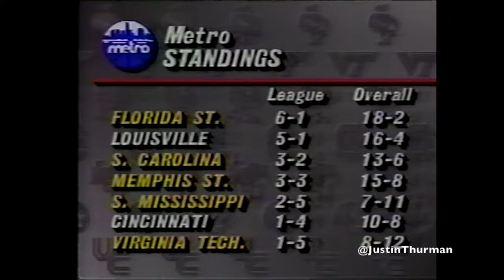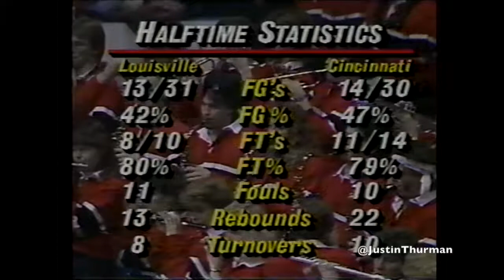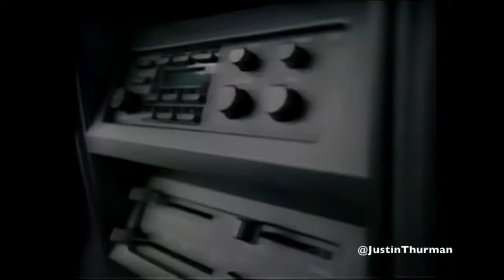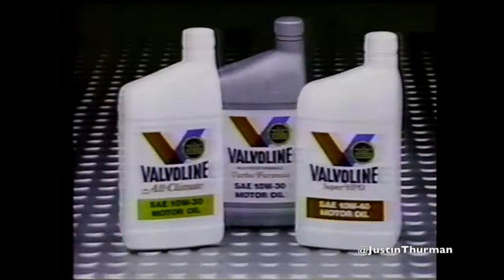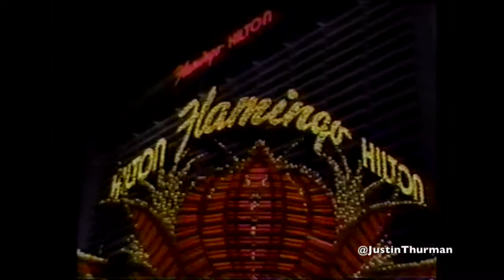Louisville at Cincinnati (2.9.89) Louisville 69 Cincinnati 66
CINCINNATI, FEB. 8 -- Pervis Ellison scored 17 points, grabbed seven rebounds and scored the go-ahead basket as fourth-ranked Louisville came from behind to defeat Cincinnati, 69-66, tonight. Ellison, who missed two games with a knee injury and didn't start in Monday night's loss to No. 12 Florida State, helped the Cardinals battle back from deficits of nine points. First he hit a short jump shot to tie the game, 66-66, with 2:12 remaining. Then, after two Cincinnati turnovers, he dunked a pass from Tony Kimbro to put the Cardinals ahead, 68-66, with 1:11 left. Louisville (17-4, 6-1 in the Metro Conference) remained one-half game behind first-place Florida State. Cincinnati is 10-9 and 1-5. Reserves Kenny Payne and Everick Sullivan added 14 points each for Louisville, Keith Starks had 13 and Elnardo Givens 11. Cincinnati was led by Cedric Glover, guarded by Ellison, with 19 points and six rebounds. He had 16 points in the first half. In the first half Cincinnati, led most of the way, opening a 33-24 lead with 4:14 left. Ellison made three goals to bring the Cardinals within 33-32 and Felton Spencer hit a field goal and free throw in the final minute. Cincinnati outrebounded Louisville, 38-24, but the Bearcats turned the ball over 16 times to Louisville's eight.